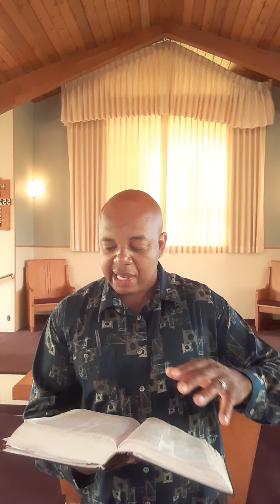"Acts 20:7-24" LAKE TARPON CHURCH OF CHRIST